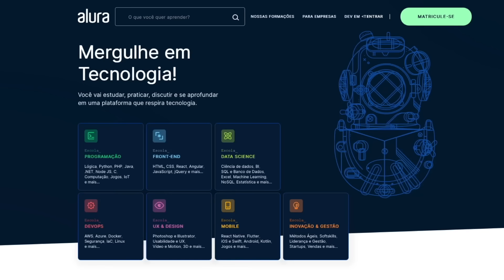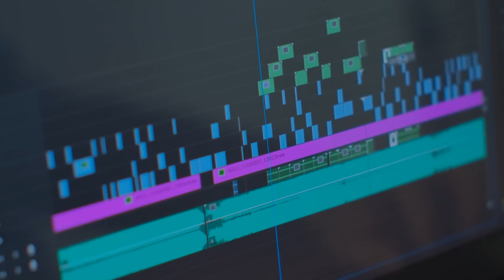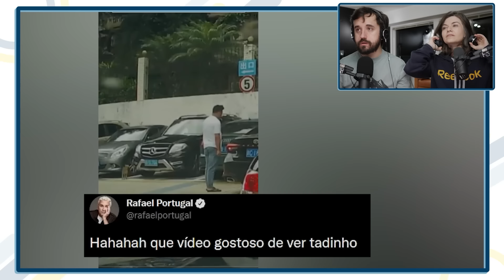VÍDEOS CHOCANTES PORÉM ENGRAÇADOS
Leon e Nilce reagem a vídeos incríveis e intrigantes. Vídeos chocantes porém que podem te fazer rir. Ou não. Tudo dependende do seu humor e bom senso